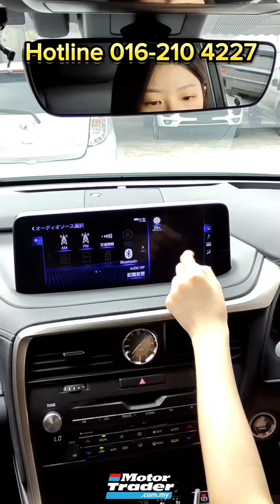2021 LEXUS RX300 2.0 F SPORT /3BA /BLACK INTERIOR /PANAROMIC ROOF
2021 LEXUS RX300 2.0 F SPORT /3BA /BLACK INTERIOR /PANAROMIC ROOF